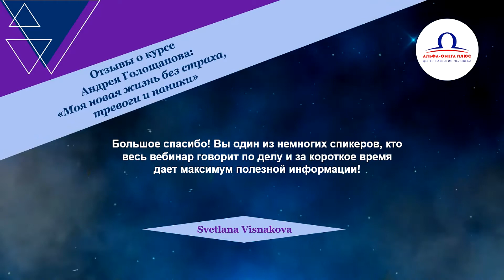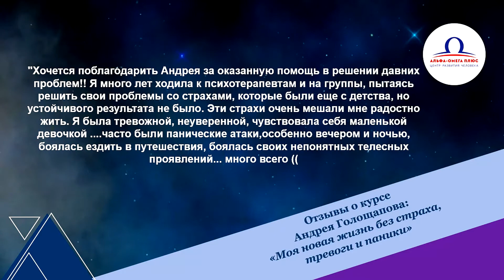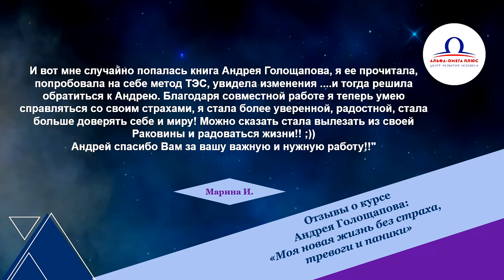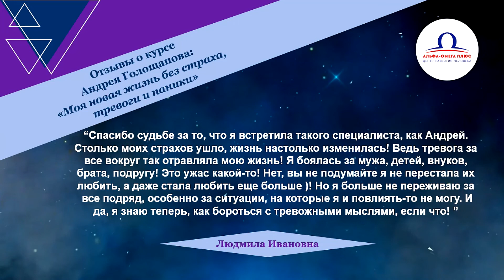Отзывы о курсе Андрея Голощапова Моя новая жизнь без страха,тревоги и паники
Практический мини-курс из двух онлайн-занятий